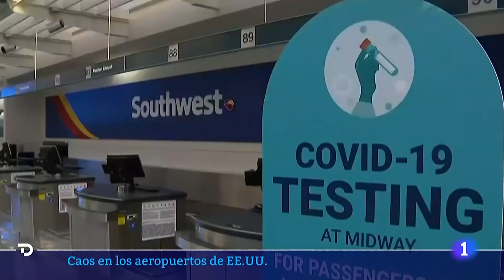BLOQUEO en los aeropuertos de EE.UU. por LA NIEVE y LA VARIANTE ÓMICRON | RTVE Noticias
Más de 5.000 vuelos en Estados Unidos han sido cancelados debido a la expansión de la variante Ómicron y el fuerte temporal que azota el país y que comienza a asomarse por la capital.
Expertos en el sector dicen que las aerolíneas no habían previsto la nueva variante del virus que ya ha infectado a una parte del personal. Por otro lado, las fuertes nevadas imposibilitan el desarrollo de los vuelos con normalidad.